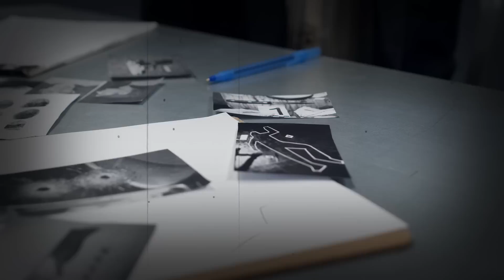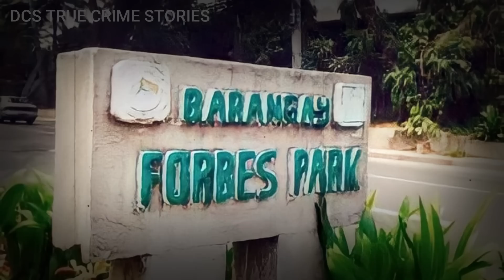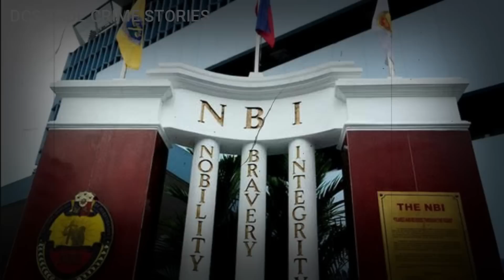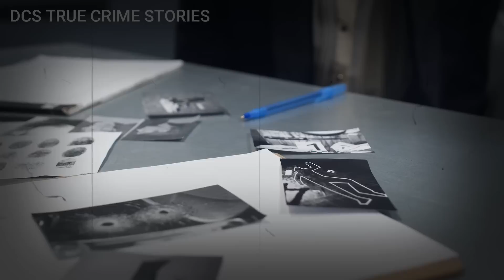ITO PALA ANG DAHILAN KUNG BAKIT IBINALIK ANG BATAS NA ITO SA PINAS | TRUE CRIME STORY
Ang kasong ito ay naging usap-usapan sa Pilipinas noong 1991 kasabay ng iba pang mga krimen na tumatak sa sambayanang Pilipino kaya naman isa ito sa naging dahilan kung bakit naibalik ang capital punishment sa bansa.